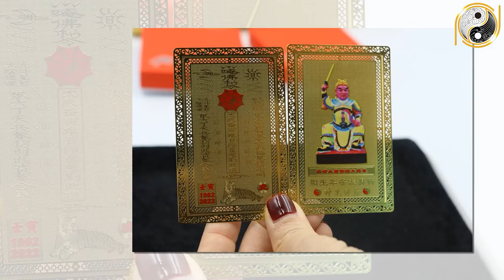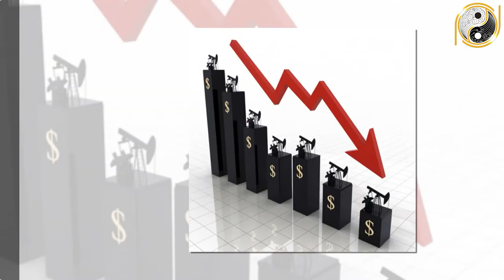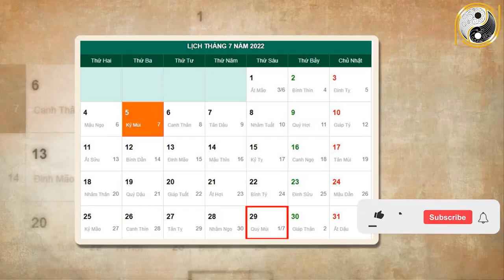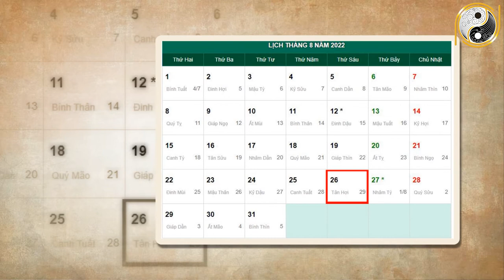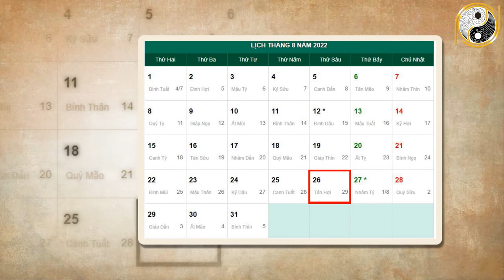Tháng 7 ÂL Năm 2022 Tuổi Mậu Dần 1998 TRÚNG SỐ Phát Tài, Giàu Có Hết Phần Thiên Hạ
01. Linh phù giải hạn
02. Hồ lô hóa giải Ngũ Hoàng
03. Mai Hoa Phú Quý
04. Gương bát quái tinh cầu
05. Kim bài thái tuế 2023
06. Vòng tam hợp Dần Ngọ Tuất
07. Vòng tam hợp Thân Tý Thìn
08. Vòng tam hợp Hợi Mão Mùi
09. Vòng Tam Hợp Tỵ Dậu Sửu
10. Bát bảo tâm kinh
11. Minh Quang pháp bảo cầu
12. Minh Quang pháp bảo lục giác
13. Tỳ Hưu Lộc Tài (Đồng)
14. Tỳ Hưu Khai Vận ( Bạch Ngọc)
15. Bách Niên Tụ Tài ( tụ tài lộc)
16. Song long ngọc ấn ( ấn thăng quan)
17. Kim bài ngũ Lộ Thần Tài
18. Hồ lô bình an ( treo xe)
19. Móc khóa văn xương
20. Ống bút văn xương gỗ đào
21. Bút văn xương gỗ đào
22. Bút văn xương gỗ đào nhỏ
23. Hoa mai kim tiền ( mạ vàng )
24. Các vật phẩm phong thủy khác Tháng 7 ÂL Năm 2022 Tuổi Mậu Dần 1998 TRÚNG SỐ Phát Tài, Giàu Có Hết Phần Thiên Hạ